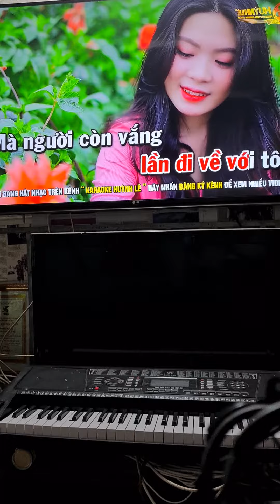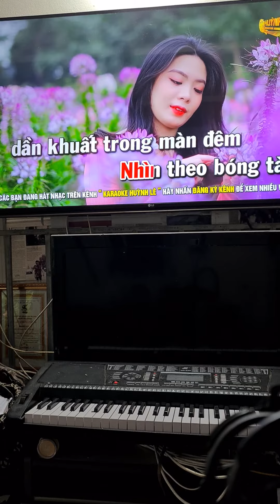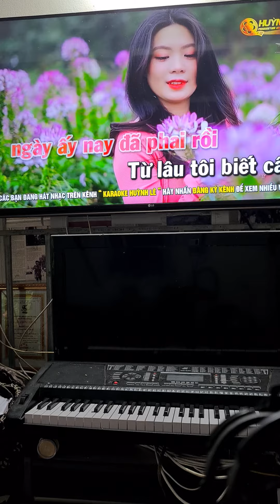tập hát 2